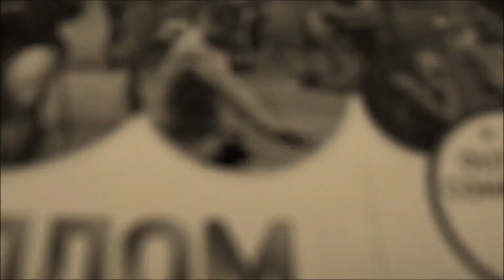Outdoor Competition X-FIT Samara .25.05.2014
мощнейший турнир на открытом пространстве в сопровождении сложных функциональных упражнений,моря аваций и адреналина,зеленого газона и свежего воздуха.